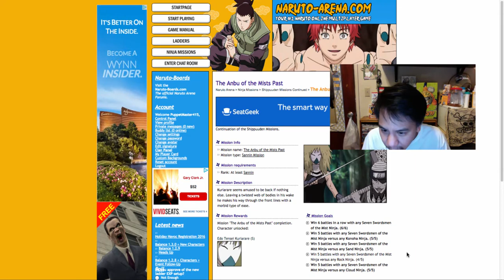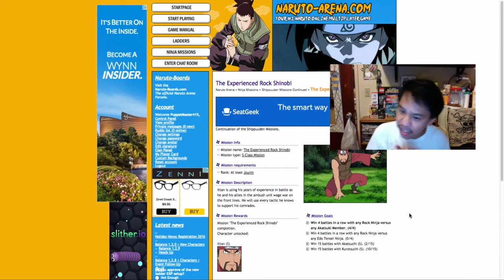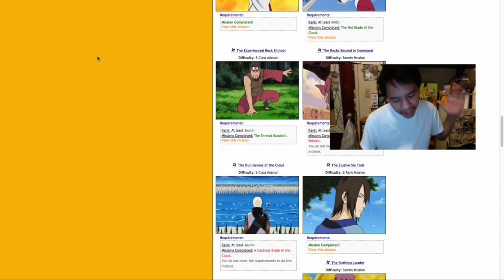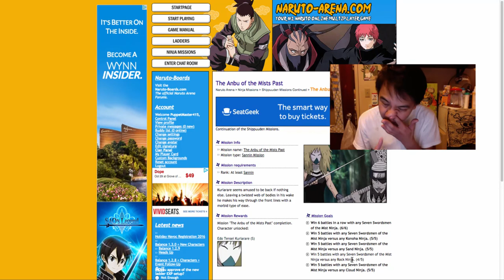Best Streak EVER!!!!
Background music too loud?